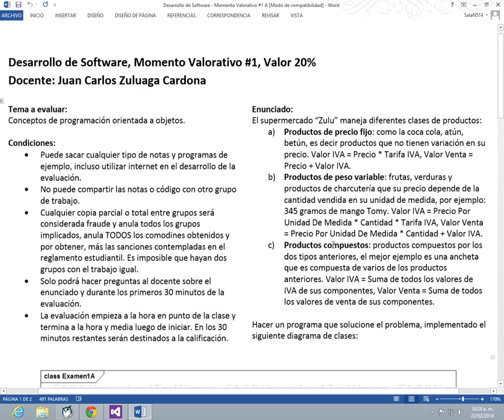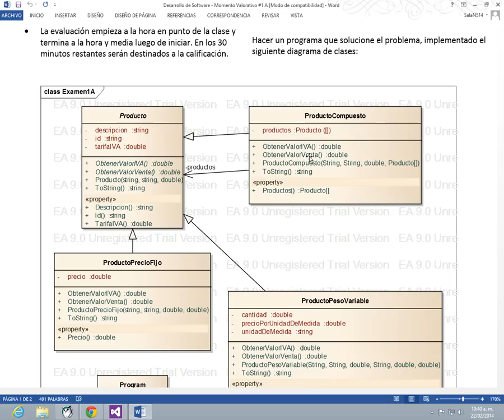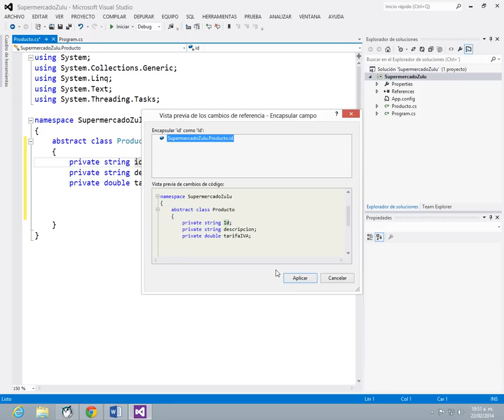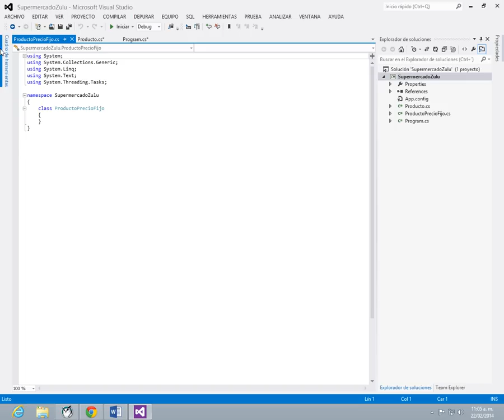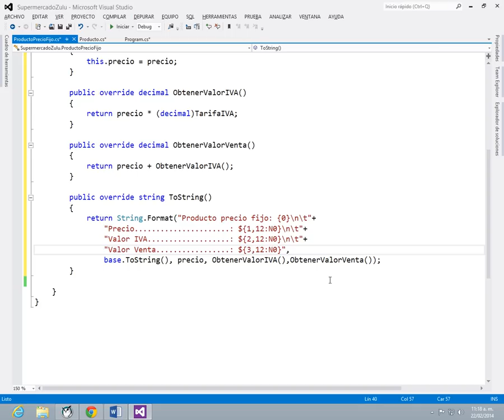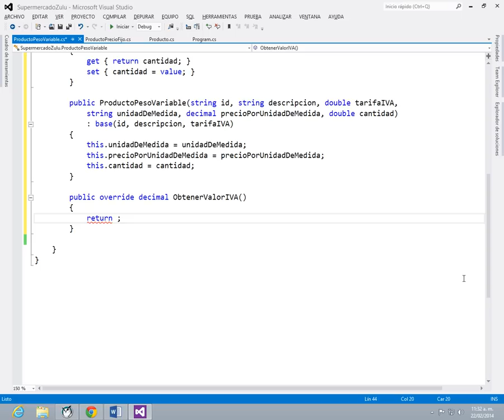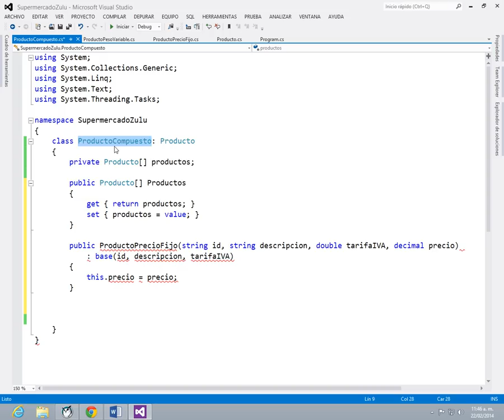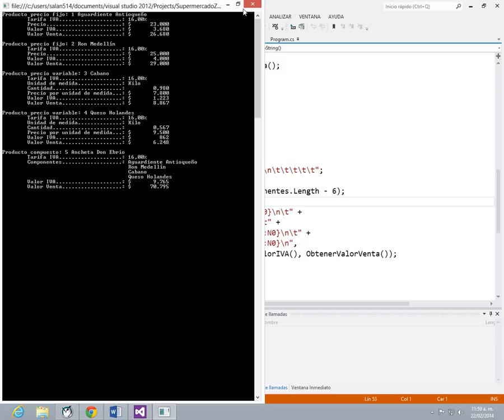Desarrollo de Software Parte 4